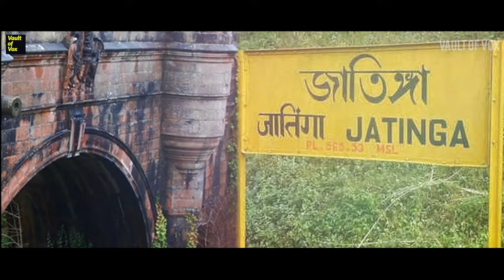The Mass Suicide Of Birds In Assam ! | Vault Of Vox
Jatinga, a small tribal village and Assam’s only hill station, is known for the mysterious suicide of birds during certain weeks of the year. Commonly known as valley of death for birds, Jatinga is a small village on a ridge, is located in Dima Hasao district (DHD), in the north-eastern state of India, Assam. The place has damsel like beauty with scenic mountains surrounding it. Here the Birds come from different places to commit suicide. It's a natural phenomenon nobody has been able to explain. But Jatinga's mysterious annual event of migratory birds committing mass suicide has now attracted the eyes of many scientists.
Researchers and other proclaimed personalities belonging to the science field have been looking into the matter. And according to their scientific approach and study, it was partially concluded that this phenomenon of mass bird suicides in Jatinga, Assam specifically occurs between the months of September and November and that too at a specific timing, i.e., mostly around 7 pm to 10 pm.
What do the locals believe?
For many years, the local villagers used to believe that evil spirits are behind this cruel happening. However, it is not so. But according to the locals, the birds look somewhat dazed, disoriented and end up crashing into trees, lights and buildings.
And by fate, the Jatinga region comes in their migratory path. Even if we go back in history, in 1988, when Assam had faced severe floods, the maximum number of suicides were noted during those times. However, what's curious was that the long-distance migratory birds weren’t affected by this at all.

Which species of birds commit suicide here?

Not only the Migratory birds, but the local birds also do similar things here in Jatinga.
It is an mysterious phenomenon as birds are not known to have suicidal tendencies. There are certain criteria for this phenomenon to take place; there should be fog, cloud and mist. It happens in the late monsoon months between September and November and ideally between 7 p.m. to 10 p.m. Earlier it was held by the villagers that the evil spirits flying in the skies are responsible for bringing these birds down. And only some species of birds that offend the spirits are brought down.

0:00 - Intro
 Jatinga, a small tribal village and Assam’s only hill station 01:00
  But Jatinga's mysterious annual event of migratory birds committing mass suicide now
 attracted the eyes of many scientists. 01:28
  What do locals believe in Jatinga? 01:58
  the birds look somewhat dazed, and disoriented and end up crashing  02:09
  when Assam faced severe floods, the maximum number of suicides was noted  02:23
  Which species of birds commit suicide here? 02:36
  Studies have also revealed that the birds commit suicide in Jatinga during the late monsoon   03:26
 Curiously, most of the doomed birds do not attempt to fly away 03:40
  Some of the birds hovering around the light sources are brought down 03:48
  Catapults are also used to bring down the birds in flight  03:53
  So are these actual suicides? 04:01
 The villagers hit the hovering birds with bamboo poles  04:24
  The record maintained show that 44 species have been attracted to the light sources 04:34
   The victims are resident birds of the adjacent valleys and hill slopes 05:01
   The real reasons behind the Jatinga bird's suicide phenomenon cannot be confirmed 05:26
   But Jatinga is not the only place in the world where such weird behavior of birds is noticed.  05:35
   While the birds are getting disheartened by the conditions of the village 06:08